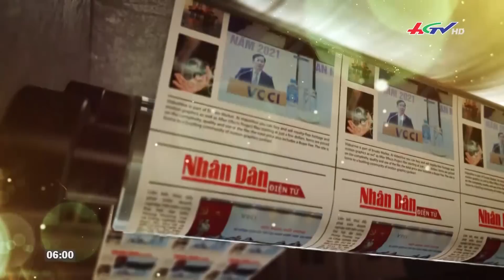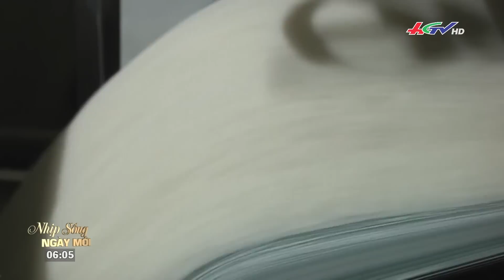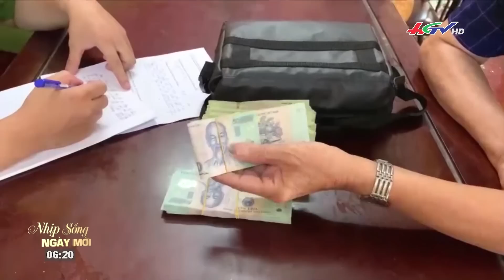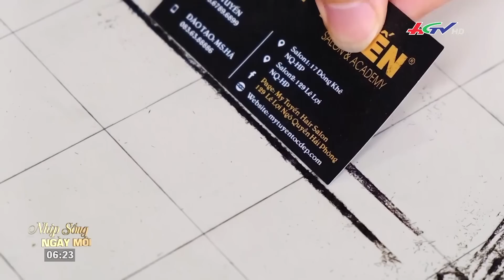Tạm giữ hình sự 2 đối tượng liên quan vụ Hơn 40 người Việt Nam trốn khỏi casino ở Campuchia | HGTV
Nhịp sống ngày mới - 21/08/2022